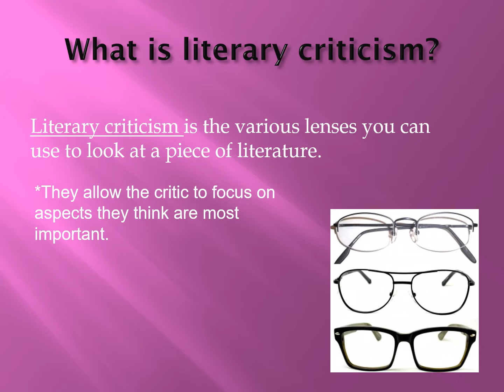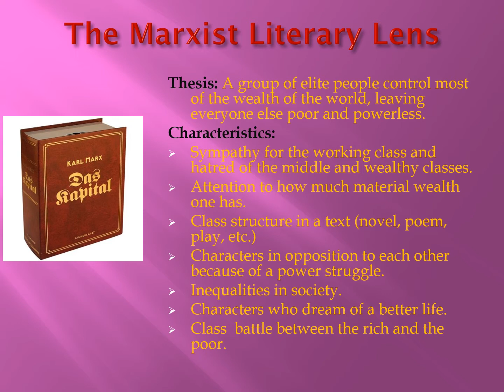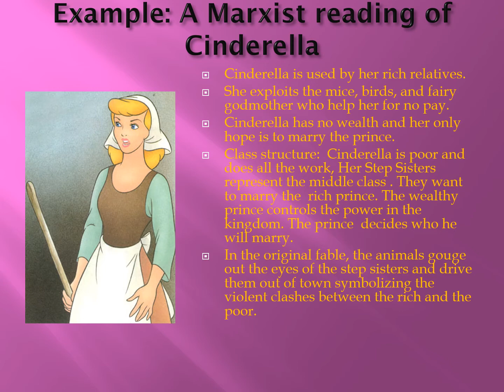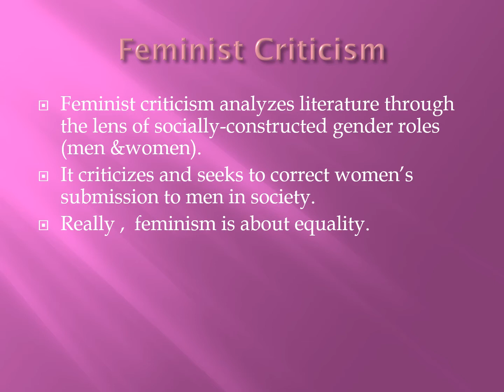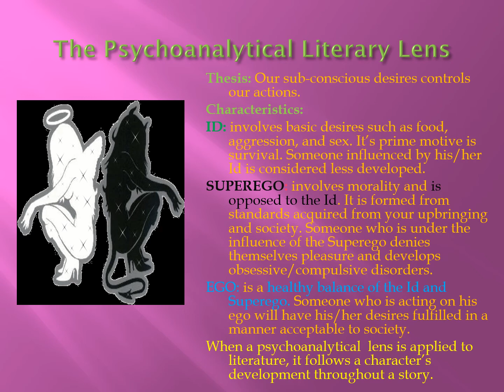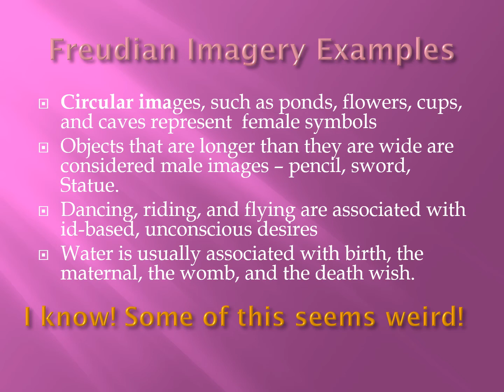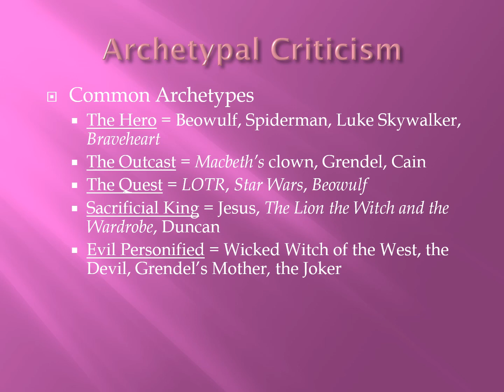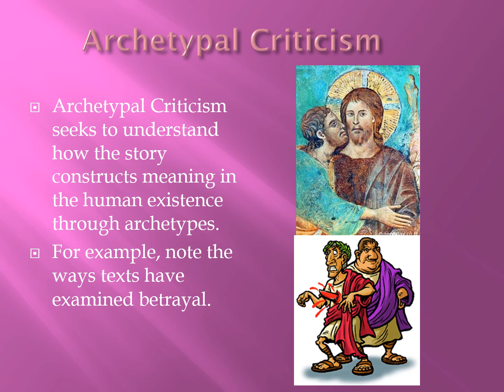Literary Criticism: Critical Theory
Students are learning how to deeply and effectively analyze literature, films, art, and music. This has allowed students to make powerful connections and observations in their work.